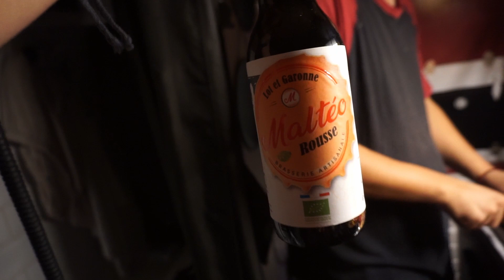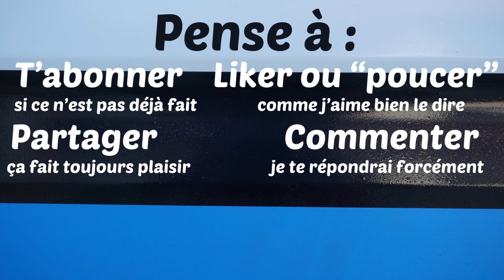On prépare l'hiver avec mon nouveau groupe électrogène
Je te présente ici notre groupe électrogène tout nouveau et tout petit mais très efficace
On est encore sur Laparade, puis on ira sur Pujols et on atteindra enfin le Lot où on passera une nuit à Touzac près d'une écluse tip top

Bonne vidéo, la bise

Musique d'intro et de fin : THE TRUTH - Musique Rock Libre de Droit

Musique Folk Why Oh Why  Musique Libre de Droit

Musique Romantique ❤ Amour  Tendresse  Passion  Musique Libre de Droit